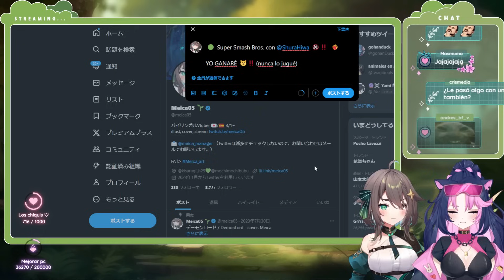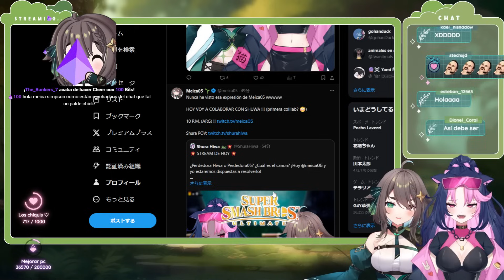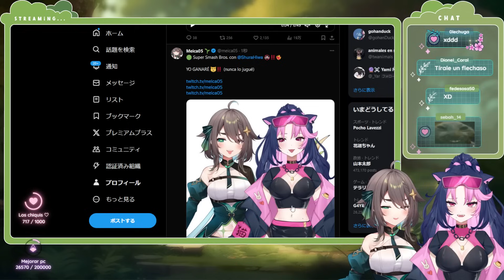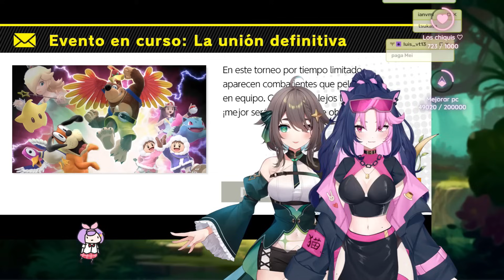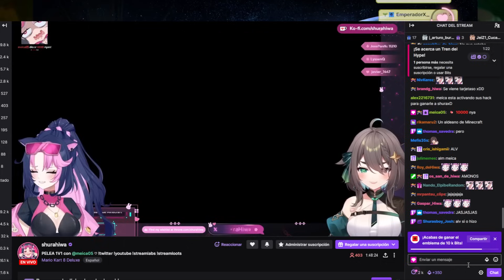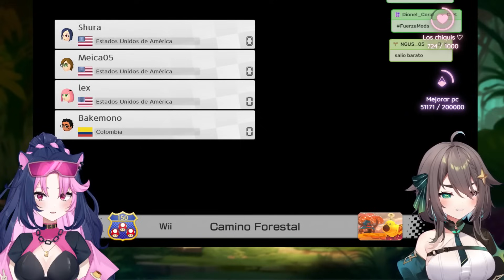🟢【ES/JP】DANDOSE A MADRAZOS EN EL SMASH c/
Canal Principal:   @meica05
Canal de clips/resúmenes:  @Meiiica